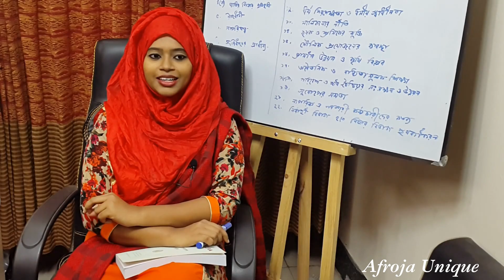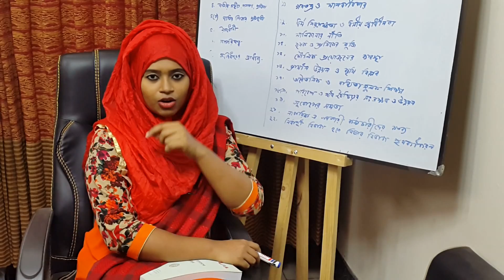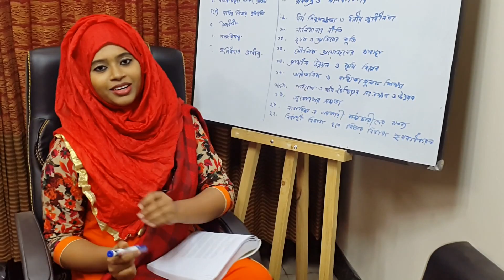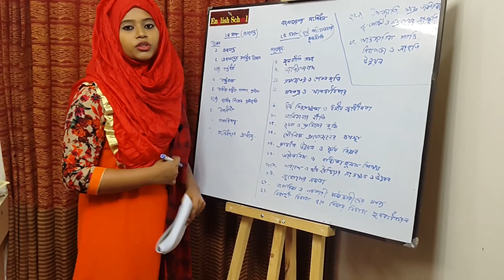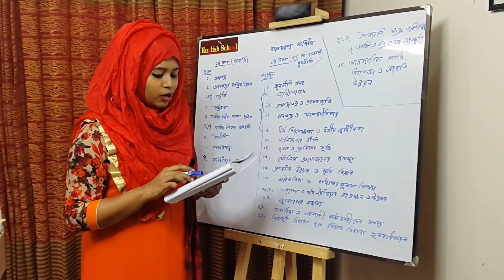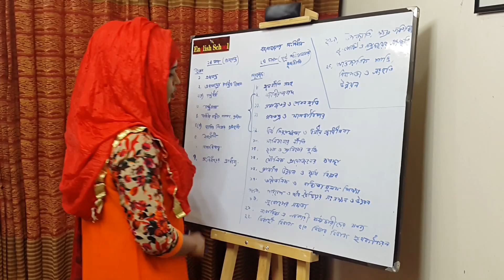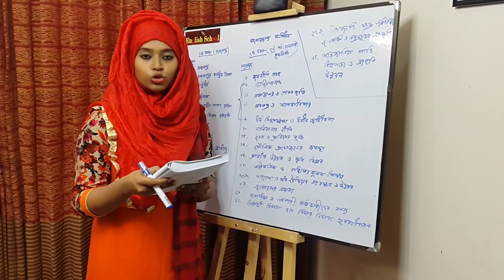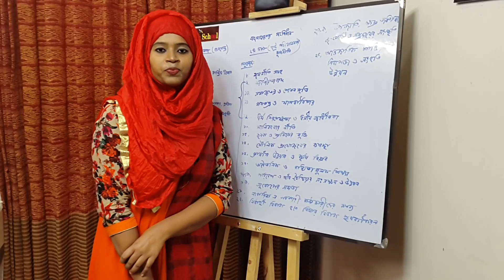বাংলাদেশ সংবিধান II Constitution of Bangladesh II BCS II General Knowledge (Bangladesh Affairs)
This video will help you to learn constitution of Bangladesh.

HELPLINE : 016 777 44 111( Reza Unique)